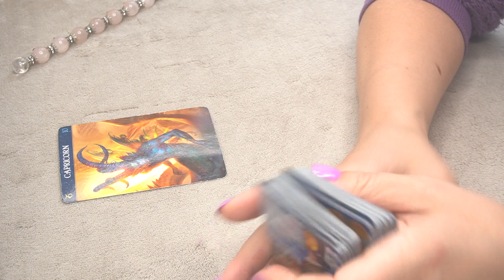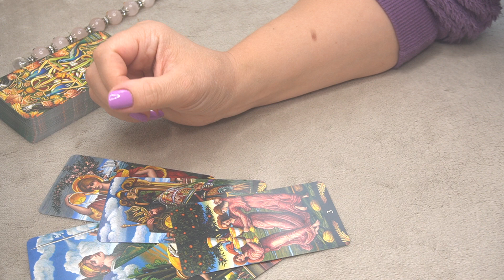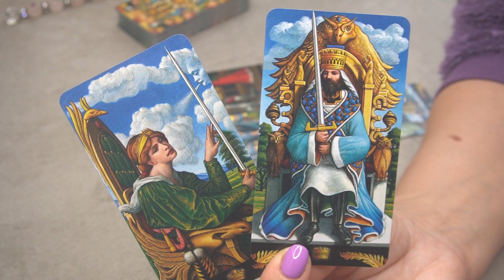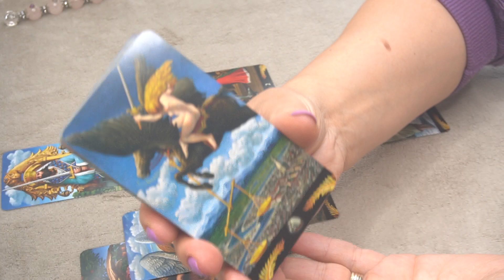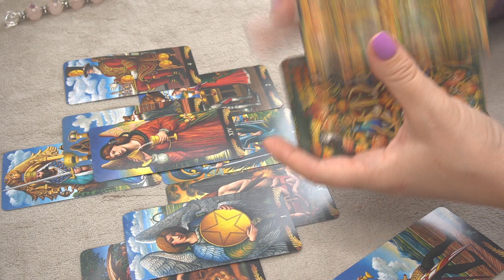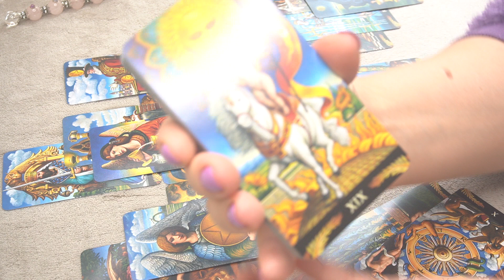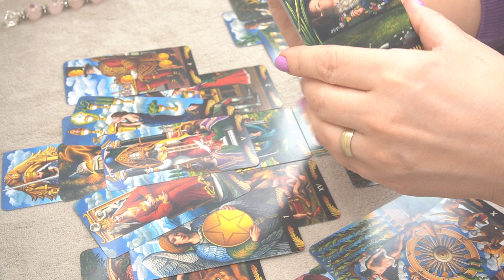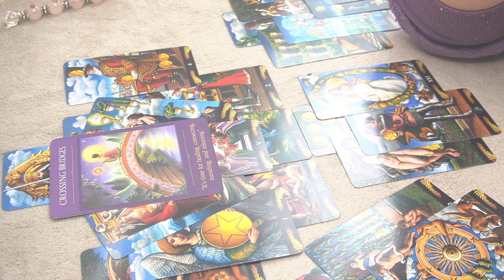CAPRICORN ♑️ WEEKLY AUGUST 16-23 🔮 * FREEDOM IS YOURS ASO IS THIS NEW PERSON* 🔮📩📩🎯🌙